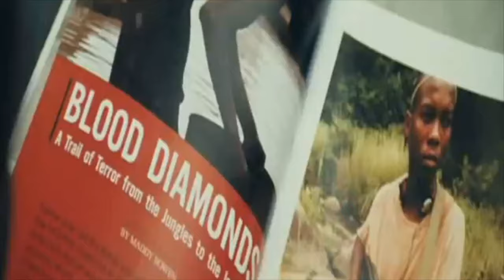Diamonds From Sierra Leone - Full Version (feat. Lupe Fiasco, Kendrick Lamar, JAY-Z)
One of my favorite kanye songs has a bunch of remixes, so I combined them, and added a kendrick acapella on top of one of the beats. Here's what it sounds like

Chapters:
0:00 Intro
1:04 Kanye First Verse
2:21 Lupe Fiasco
5:40 Kendrick Lamar
7:00 Kanye Second Verse
8:29 JAY-Z Verse
9:44 Outro